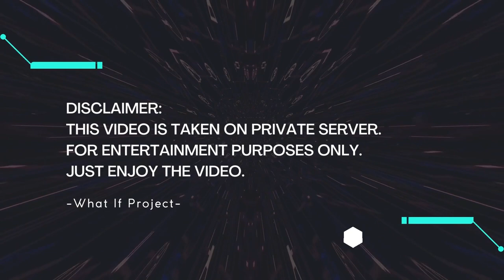[Arknights WIP] What if 12 Horn squad against Stage 10-17 Manfred?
Horn is a new operator that was added in the latest update for Arknights Global along with chapter 10 update. In this video, we will show you 12 Horn against Manfred in stage 10-17.